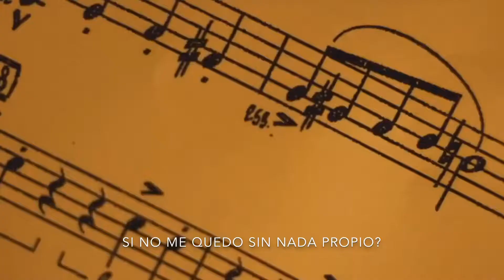Hope for Now - City And Colour (Subtitulada en español)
Canción “Hope for now”, Banda “City And Colour”, Álbum “Little Hell”, Película “Whiplash”, Subtitulada en español.

Traducción: Luis Ernesto Sánchez Rangel.

La edición es mía, el material que se presenta en el video le pertenece a sus respectivos propietarios.

The edition is mine, the material presented in video is the property of its owners.